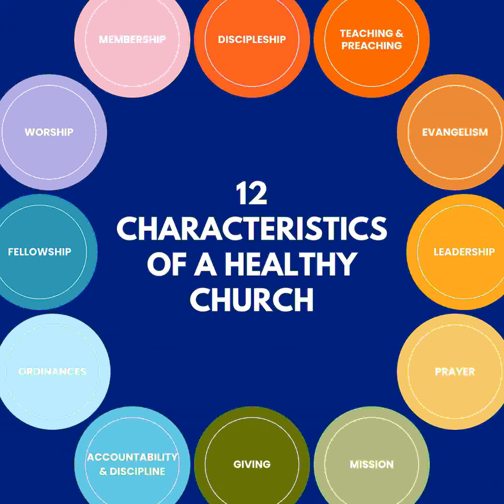12 Characteristics of a Healthy Church: Biblical Discipleship Part 2 (Deuteronomy 6:1-9)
God calls us to disciple others, but where do we start? One place we can start—within our own homes. And as a church, we will soon be focusing on intentional discipleship curriculum meant to equip the saints for the work of ministry.